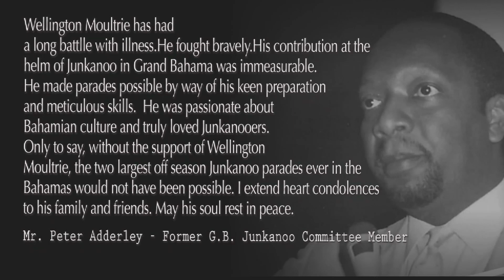Freeport The Bahamas Tonight 12/14/2021 Pt. 2